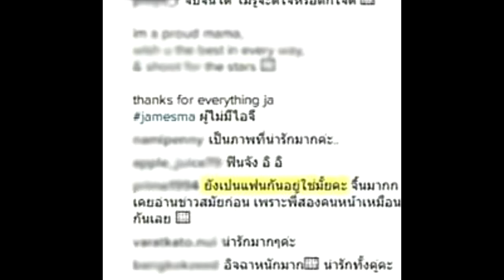เจมส์ มาร์ ภาพกอดสาวรับปริญญา เจอคำถามนี้ ยังเป็นแฟนกันใช่ไหม!!!